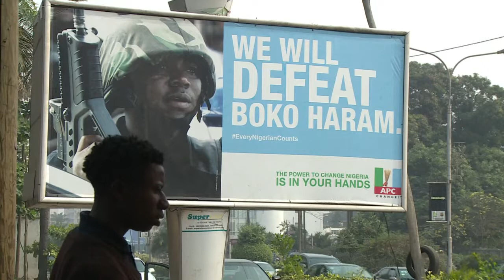Nigeria: élection présidentielle sous tension dans une semaine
Le 28 mars 2015, les nigérians éliront un nouveau président de la république après un report des élections initialement prévues en février en février. Durée:02:57